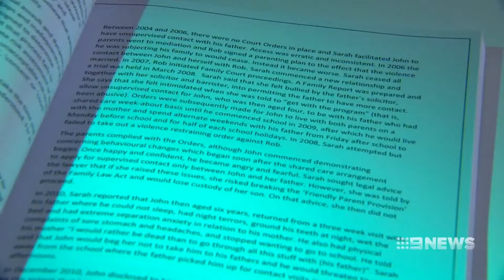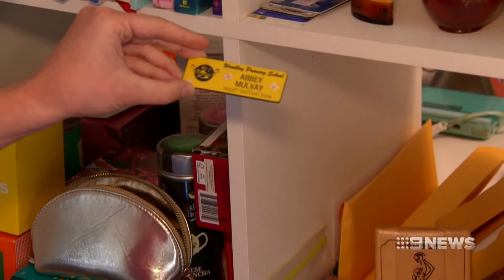Mum's Campaign | 9 News Perth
A major investigation into the family law system has revealed children are being sent to live with convicted child sex offenders. A Perth mum, whose daughter took her own life, is now leading a campaign for a royal commission.